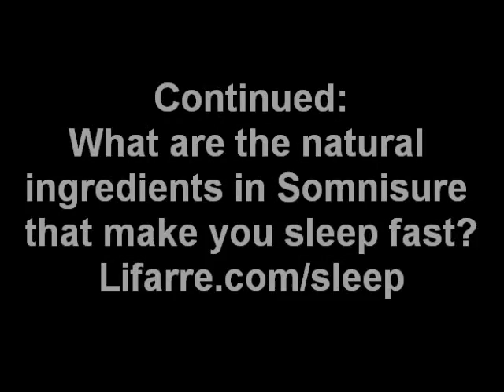Why You Can't Sleep; Why Melatonin Can't Help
explains the nature and the science of sleep. Understanding why you're not sleeping might be the key to reversing insomnia.